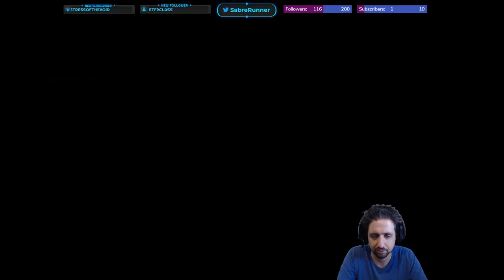Running the Gauntlet˸ Assassin's Creed IV - Black Flag, Part 9